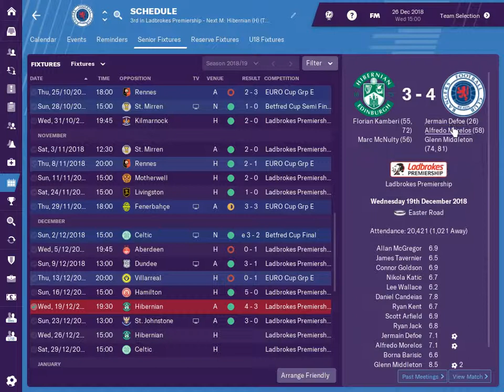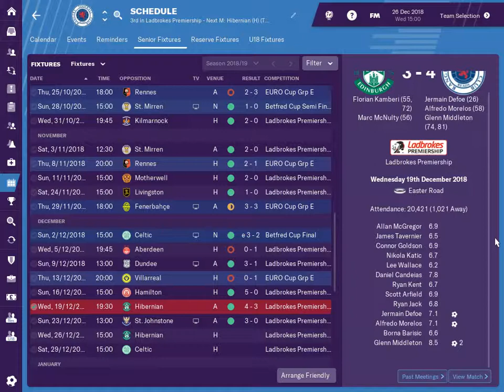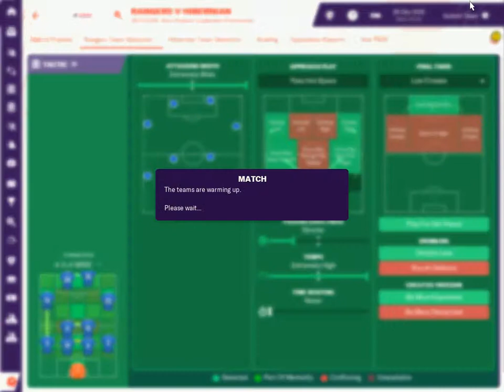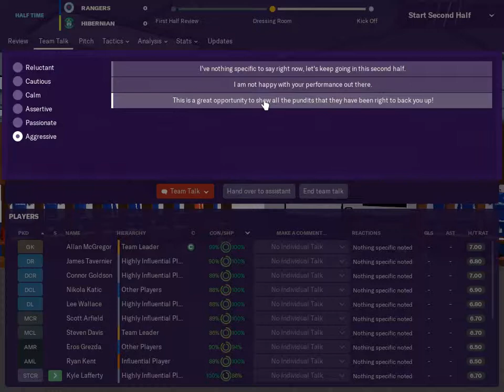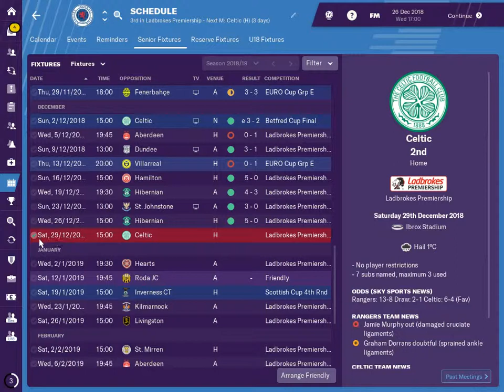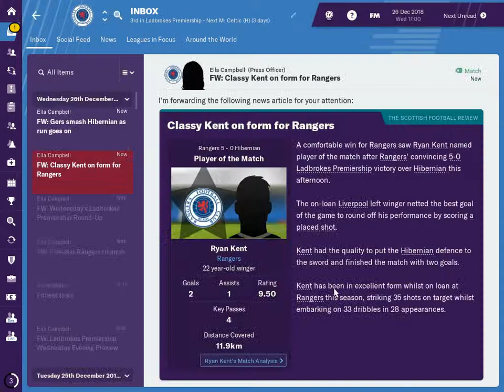FM19 Rangers v Hibernian - SPL - S.1 Ep.36 Football manager 2019 game play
FM19 Rangers v Hibernian game play.
Rangers are a football club rebuilding, can we help this great club once again achieve greatness.